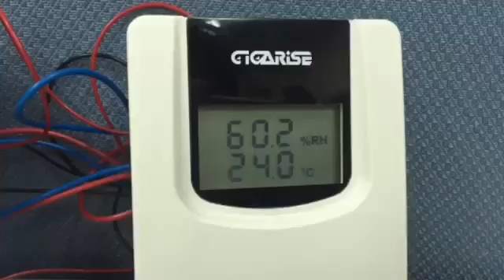MLiS 3G terminal works with meters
A demonstration to show how MLiS 3G terminal MLB-G1101 works with meter, it connected 3 meters by RS-485 and bring meter data back to backend platform